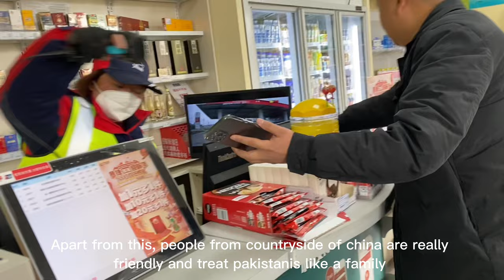Visit to china countryside | China village | Guizhou,Bijie | China vlogs| Guizhou Medical University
china
guizhou china
guizhou
places to visit in china
places to visit in guizhou
guizhou china walking tour
guizhou china bridge
china vlogger
guizhou china walk
zhijin county bijie guizhou
nick in china
expat in china
china (country)
guizhou province
bijie
china city walking tour
china street tour
travelling in china
minority groups in china
travel in china
virtual walking tour china
ethnic minorities in china
walking tour china china
guizhou
guizhou china bridge
china vlogger
guizhou china walk
nick in china
expat in china
china (country)
guizhou province
bijie
china street tour
travelling in china
travel in china
walking tour china

Socials:)